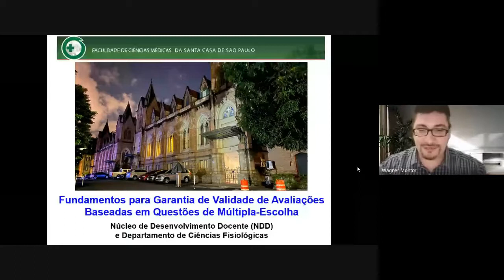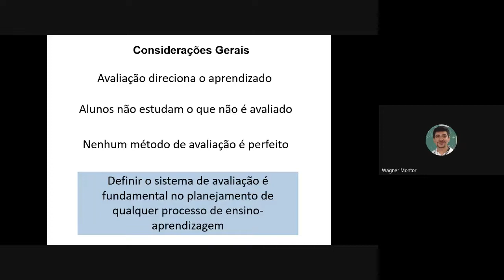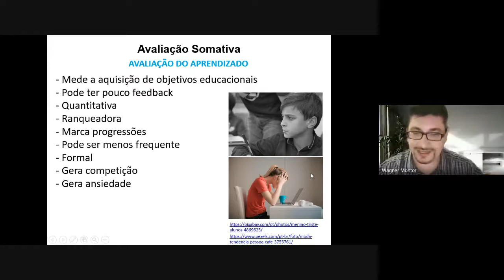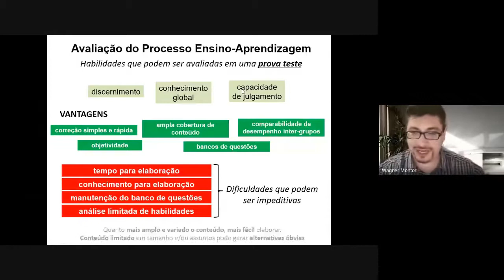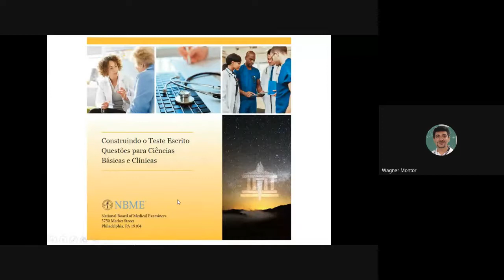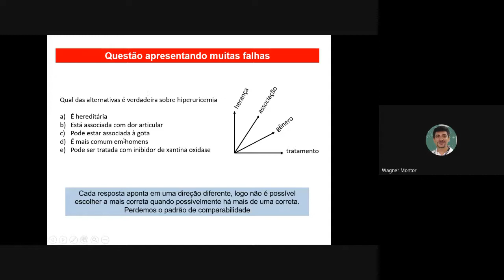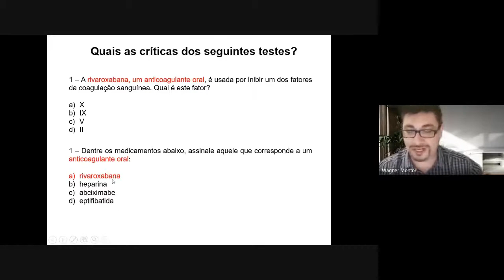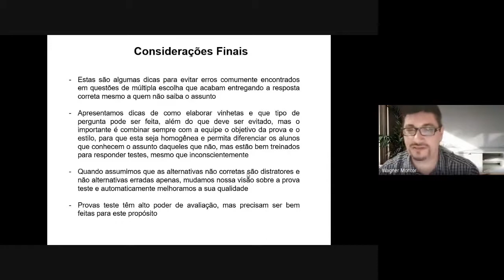Dr. Wagner Ricardo. Fundamentos em testes de múltipla escolha PGBCM UFPR EVAHPI .11.05.21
Dr. Wagner Ricardo. Fac. Medicina Santa Casa (SP) Fundamentos para garantia de validade de avaliações baseadas em testes de múltipla escolha  Moderadora  Dra Sheila Winnischofer Universidade Federal de Paraná PGBCM.UFPR. EVAHPI .11.05.21

Cycle of seminars on chronic and infectious diseases organized by the doctoral program of cellular and molecular biology of the Federal University of Parana and coordinated by Dr. Marcel I Ramirez IOC-FIOCRUZ and EVAHPI group  . The seminars will have Brazilian and foreign researchers presented by moderators from different institutions and with students from different doctoral programs in Brazil and abroad. Seminars transit in the presentation of scientific data and in the knowledge of the researcher in his professional career and way of thinking about society.